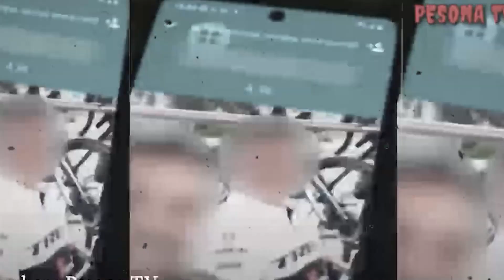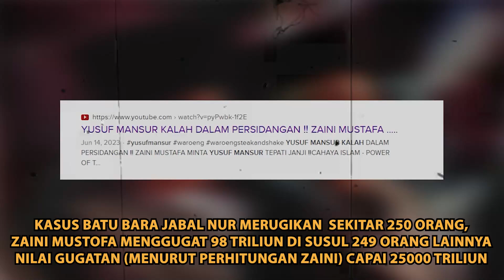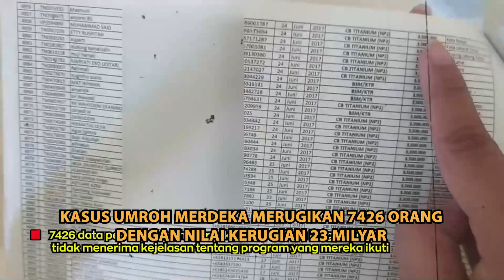🔴PANTES GAK MAU NGAKU, WAROENG STEAK DAN SEMUA ASET YUSUF MANSUR BISA HABIS GARA GARA KASUS INI?❗❗